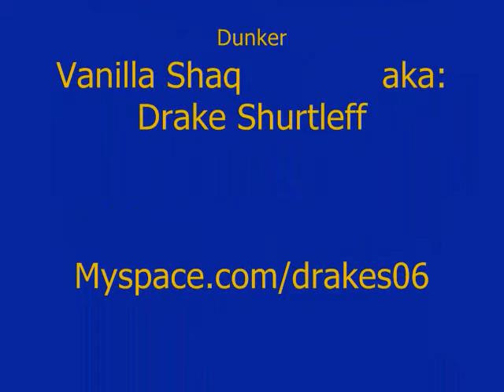Drake's Dunk Mix '08 Vol. 1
Drake Shurtleff aka Vanilla Shaq Lettin It Hang As Ushaal!!